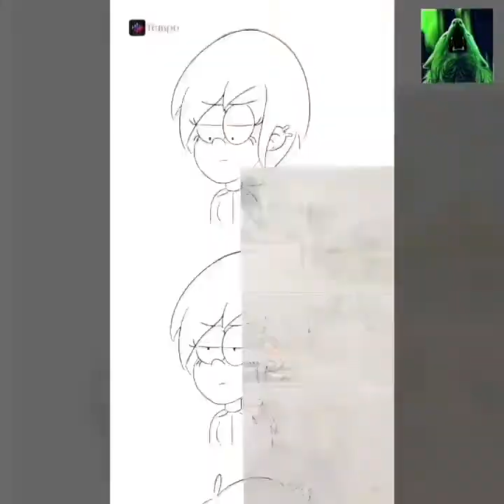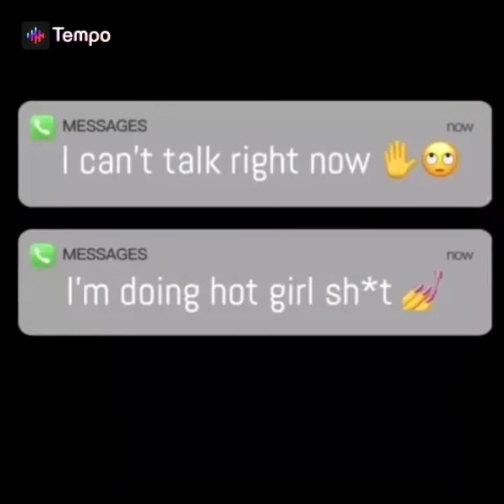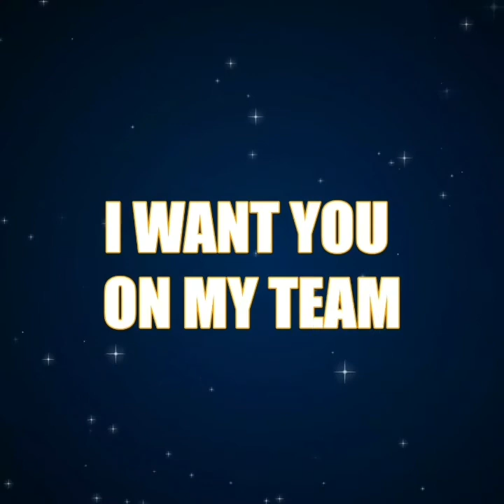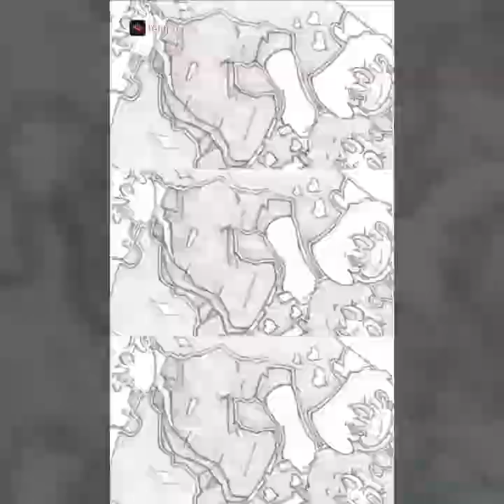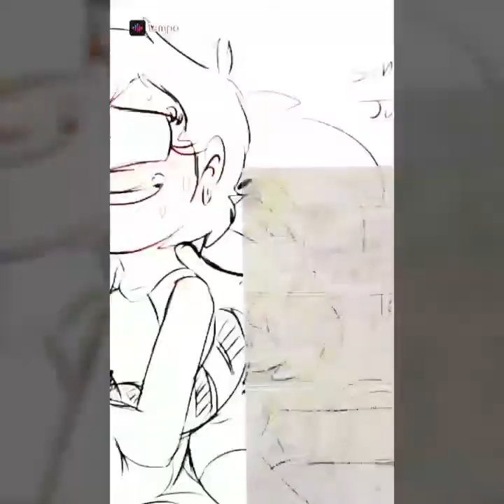Lincoln loud being mischievous